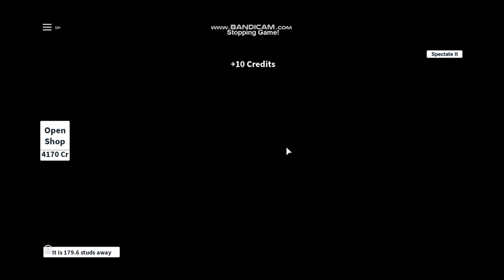Playing ROBLOX Hide and Seek Extreme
NOTE: Intro music is NOT owned by me. (don't have to say anything about in-game music since hide and seek extreme has no music used at all)

Idk why I feel like playing this game, but its fun. ( I played this game ever since the "around the world 2015" event came out, which is BEFORE I started YT) after that i stopped playing and played other games such as jailbreak (recording coming soon)